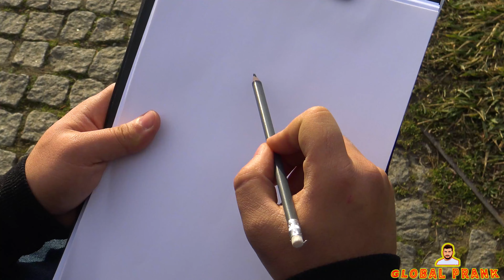🔥ARTIST WITHOUT TALENT Paint stranger people✍️ - 😂AWESOME REACTIONS😂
We really appreciate your time, efforts and skills during these hard times.
 Thank you for taking care of us,  and spending your Money and a skills set on helping us all out.

This channel is all about enjoying life and making people laugh. We do this for our own enjoyment and the laughs of other people.